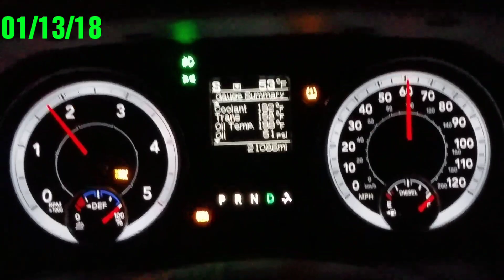Oregon National Forest 01/13/2018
Очередной выезд в лес на несколько дней